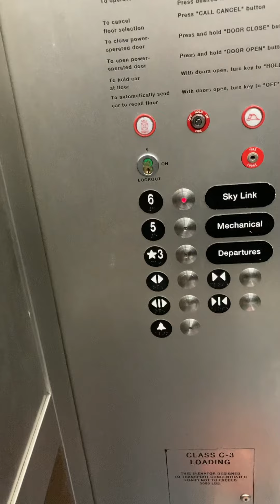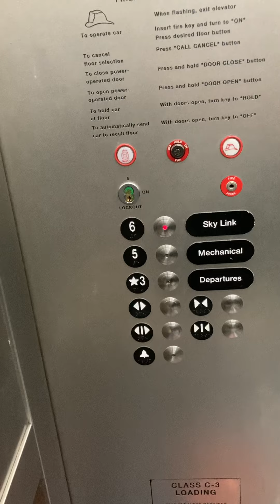2022 take. 1st Cool Thyssenkrupp VR elevator at the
The last time I filmed this thing was in December of 2021. These are neat elevators. As far as I know older Thyssenkrupp traction is rare.